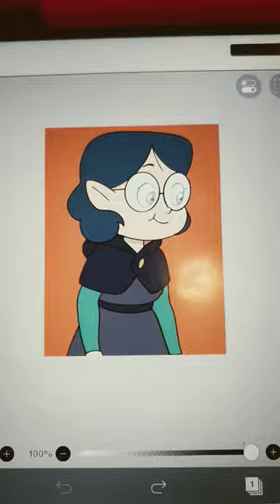Willow Glow up!! Omg This... Drawing!! | Chiq Draws